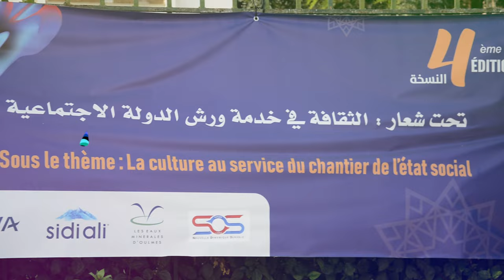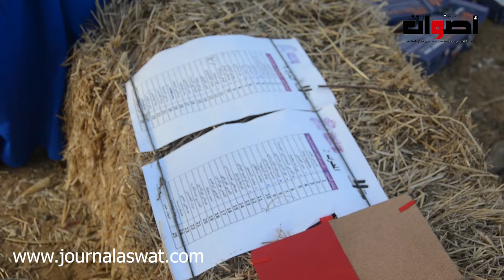شاهدو العرض الكبير ل تبوريدا بمهرجان تيفلت بمشاركة قوية للعنصر النسوي